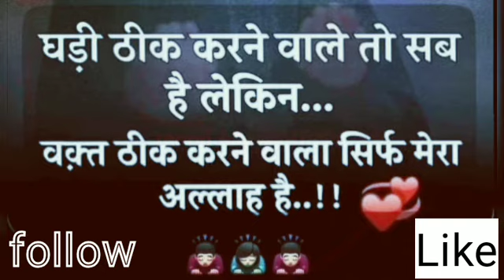very emotional line 😭